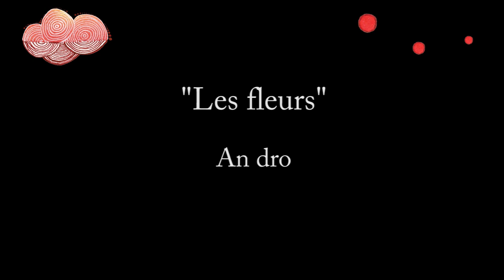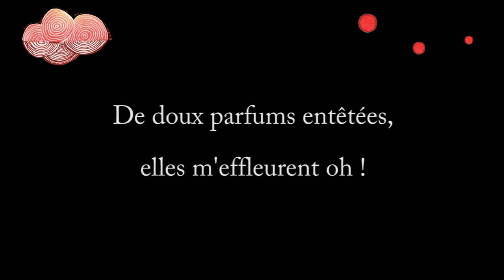Les P'tits Poux - Concert Assis - Les fleurs - An Dro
Un bal transformé en bal assis pour des raisons sanitaires, une chanson avec les enfants !

Vous pouvez retrouver "Les Fleurs" sur notre nouveau CD "A fleur de peau" disponible en commande sur notre